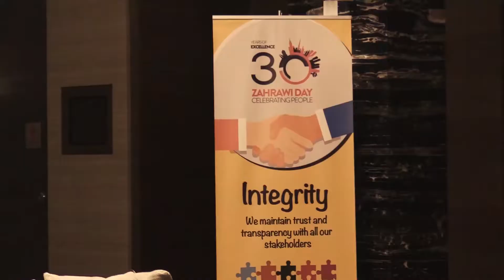Zahrawi Day 2019 Video